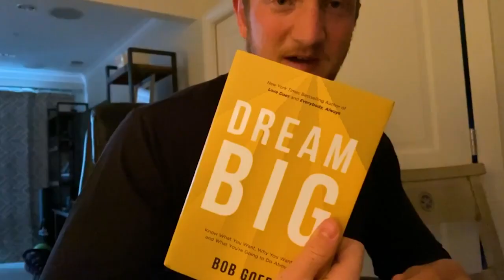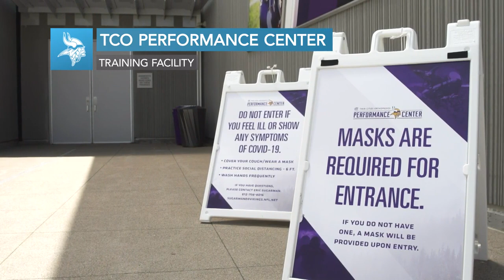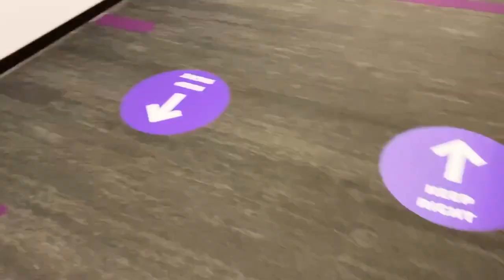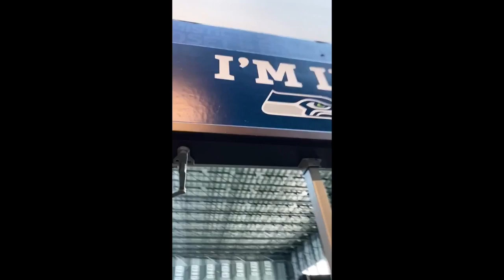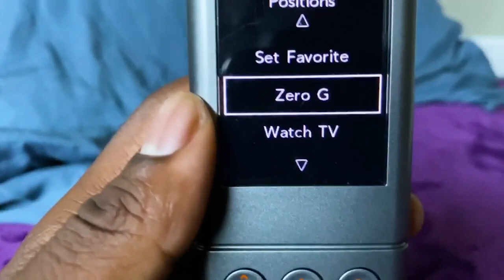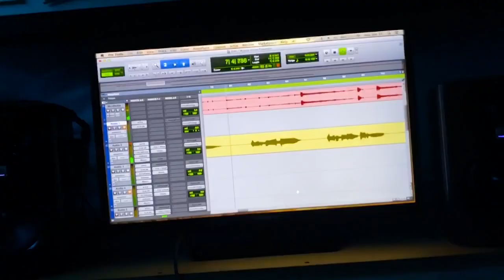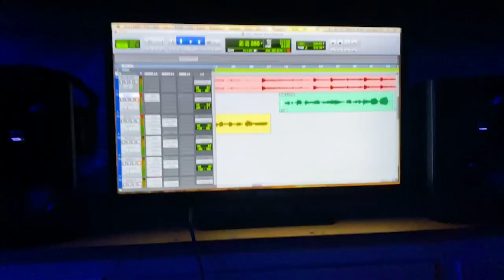Gaining Greatness: 2020 Training Camp VLOG Featuring Alexander Mattison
Minnesota Vikings RB Alexander Mattison and Seattle Seahawks TE Will Dissly give you a behind-the-scenes look of the new normal of 2020 training camp in a pandemic.